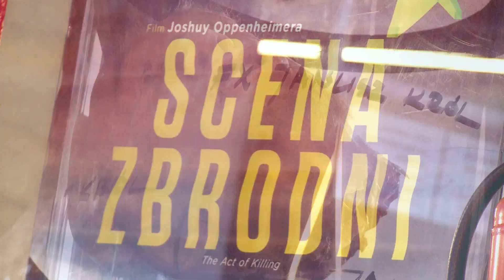T-Mobile Nowe Horyzonty 2014: Podsumowanie Festiwalu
Oddajemy głos publiczności. Pytamy jak udała się tegoroczna edycja T-Mobile Nowe Horyzonty, co było hitem, a co rozczarowaniem, kto zyskał popularność i kto jest odkryciem tegorocznej edycji.